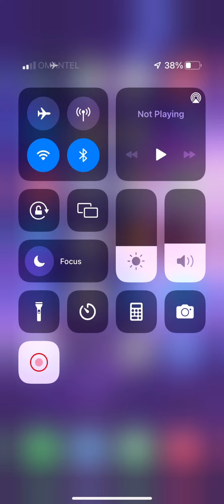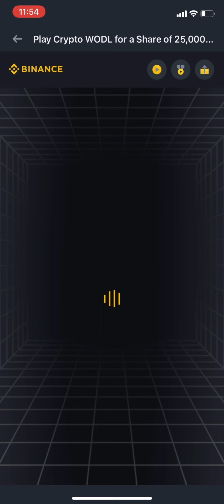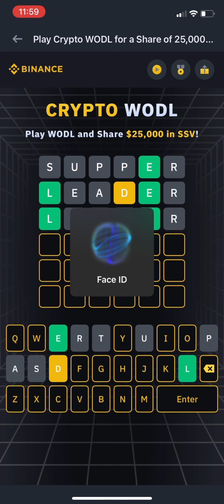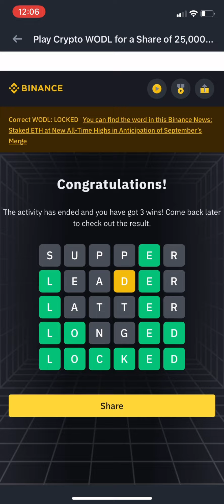How To Solve Every WODL in Binance || How To Play WODL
Referral : CPA_00X9RW8RRG